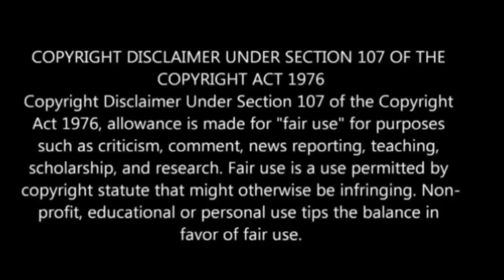உச்சம் பெறபோகும் செவ்வாய் ! அடுத்த 45 நாட்கள் இதுதான் நடக்கும் ! இந்த 6 ராசிக்கு கோடீஸ்வர யோகம் !